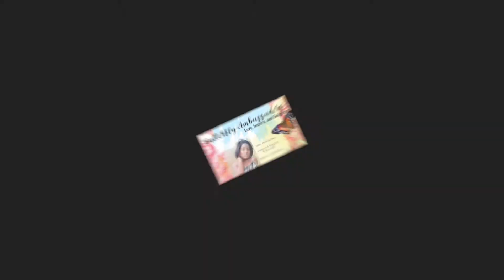DEEP CONDITIONING | TIPS | HOW TO TUTORIAL | LOW POROSITY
Video Details:
Deep Conditioning - This treatment builds up the hair strength in order to promote hair growth. Most naturalistas have this within their wash-n-go routines.

Tips on how to treat Low Porosity Type 4A natural hair.

Steps:
After a thorough co-wash or sulfate free shampoo, apply a strengthening mask, masque or deep conditioner on wet/damp hair from ends to the root. Part hair into four quadrants, use the praying hands method to penetrate the product into each hair strand. Coat the hair with an oil (heated or warm) , I used coconut oil. Then sit under dryer or put on shower cap with a satin bonnet to attract heat for 45 mins to 1 hour then rinse product out starting with warm water and cold water the last 5 minutes of the rinse out to maintain moisture. Then dry with cotton t-shirt and start styling😊

Thank you for viewing and I pray this video helps your faith walk & natural hair journey ! Love you all!